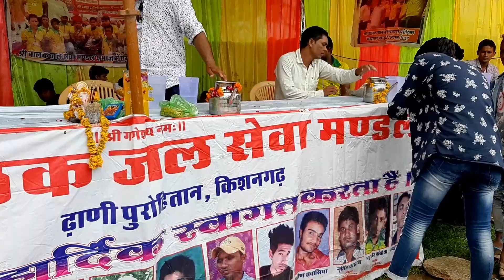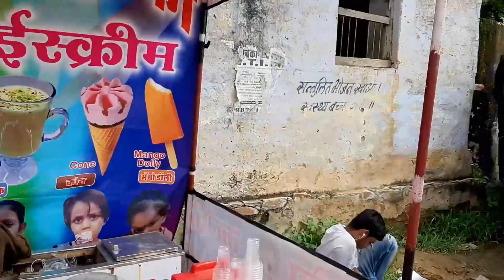My First blog मेरे गांव का मेला राजस्थानी मेला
# ऊंचा ऊंचा मेला राजस्थानी गाना
# rajasthani mela
# गाँव का मेला